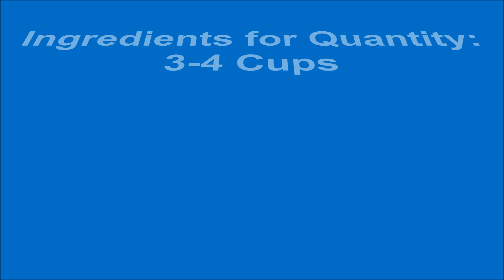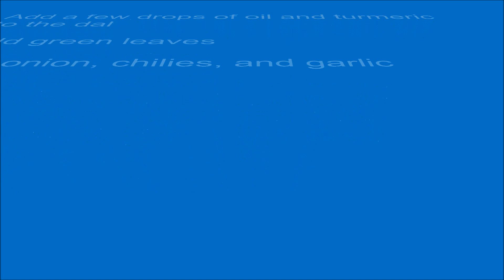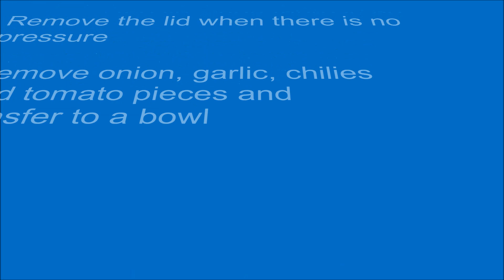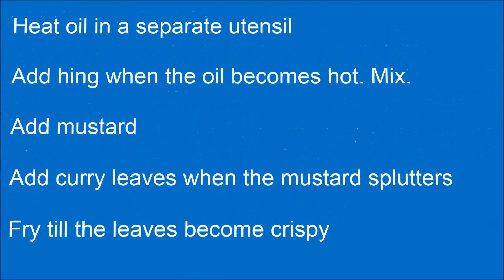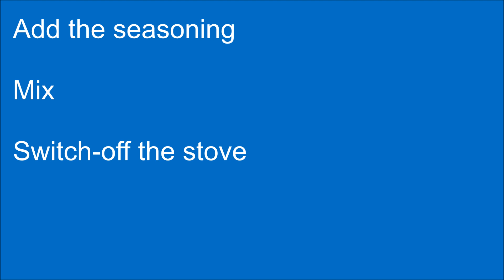Masoppu Recipe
Masoppu or mixed green leaves sambar, as one of the soppu recipes, is a super-healthy food. It is tasty too. What is a good match to relish ragi mudde or ragi ball? You guessed it, the answer is masoppu. For chapati, dosa, roti and rice also, this food is a good fit.

Use this masoppu recipe to make this food at least 3-4 times a month to reap its benefits.

Ragi mudde is a super-healthy food.

Green leaves are a treasure trove of medicinal gems. A variety of such leaves are at the heart of this masoppu recipe.

Palak (spinach), dhantu (amaranth), sabsige (dill), methi (fenugreek) and chakkotha give masoppu or mixed green leaves sambar an excellent score on the health scale.

TIP: Use green leaves of your choice in addition to or as a substitute for the above. You can also use only two or three green leaves types. However, the masoppu would not be tasty.

You should make masoppu as soon as possible after you buy the green leaves. The reason is these will lose their nutrients over time. Further,the masoppu made with old leaves will not taste as
good as that made from fresh ones.

The other ingredients that boost the health and taste value of masoppu include toor dal, tomato, onion, garlic and turmeric.

Relish ragi mudde and masoppu with roasted pappad, a pickle like an instant lemon pickle and raw onion rings.

Of the soppu recipes (green leaves recipes), masoppu recipe is one that stands tall because of the nutrition the green leaves give.

for detailed step-by-step cooking instructions, notes and tips.